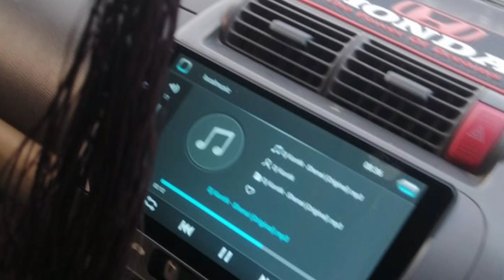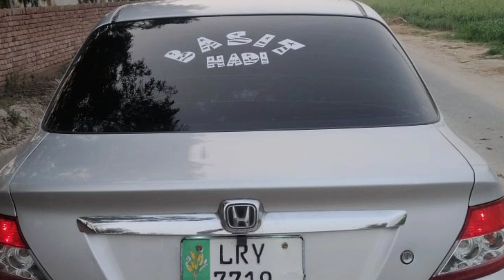Honda City 2004 Model Cheap Price For Sale 2004 Honda City | Dogar Motors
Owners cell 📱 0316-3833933